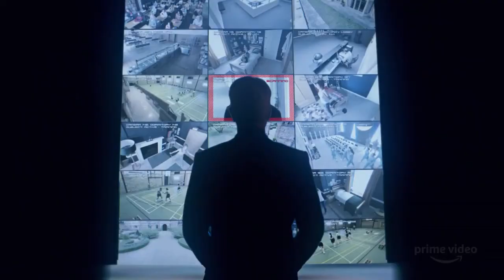HANNA | TEASER 2ª TEMPORADA - LEGENDADO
Série: Hanna
Emissora: Amazon Prime
Temporadas: 1